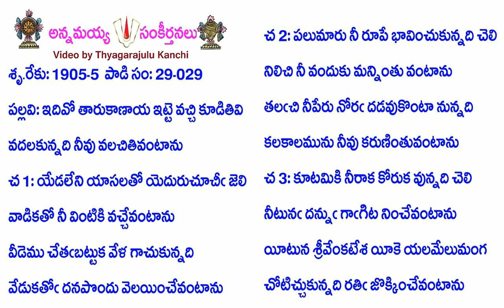Book29-Song29-14382-ఇదివో తారుకాణాయ ఇట్టె వచ్చి కూడితివి-idivō tārukāṇāya iṭṭe vacci kūḍitivi